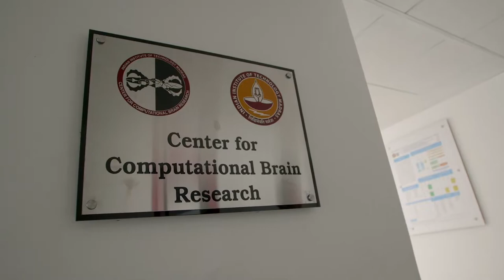Centre for Computational Brain Research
Interface between biology/engineering - Study of human brain